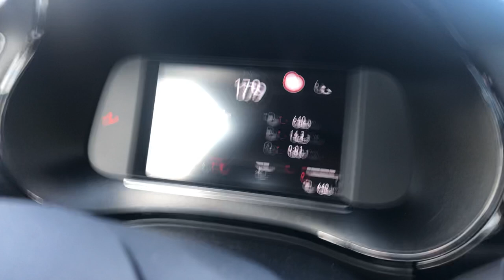Opel Corsa 2021 Stock 100-187 km/h Vmax